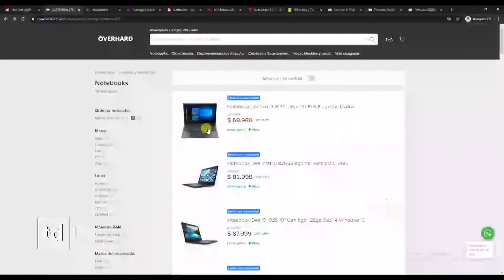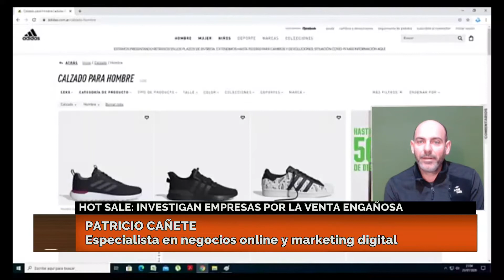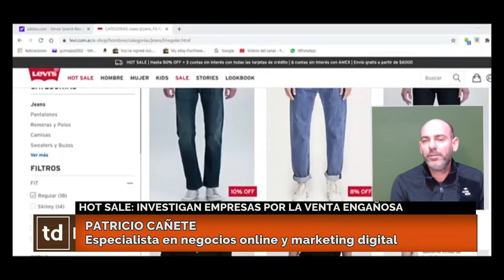HOT SALE: INVESTIGAN EMPRESAS POR LA VENTA ENGAÑOSA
PATRICIO CAÑETE
Especialista en negocios online y marketing digital